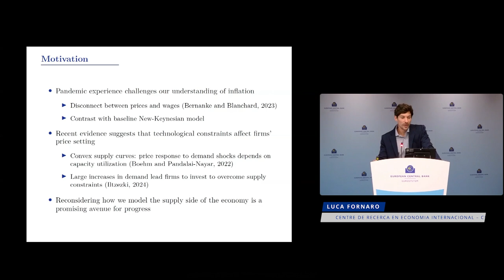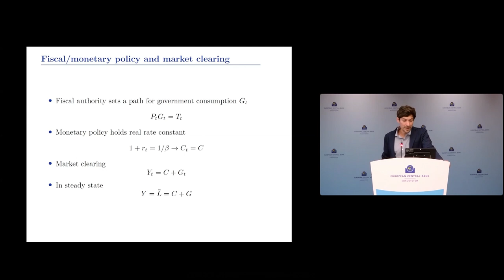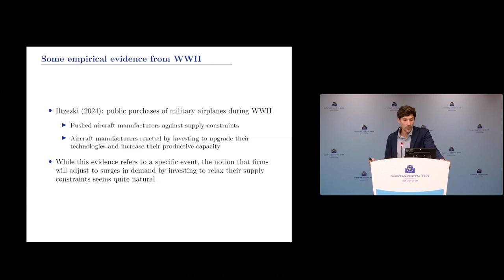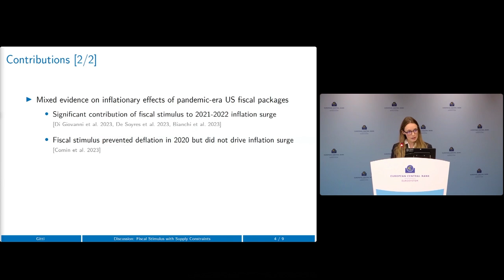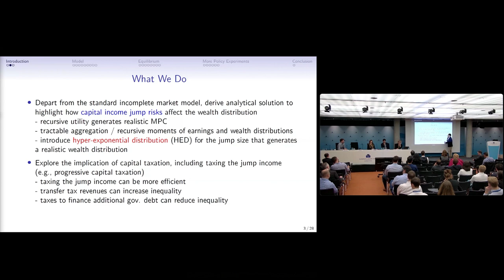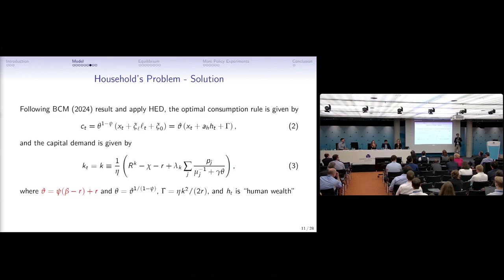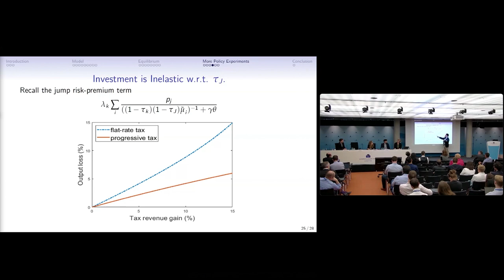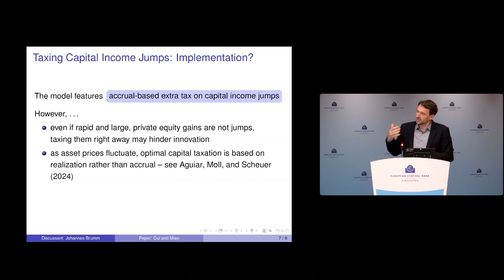Joint ECB-IMF-IMFER Conference 2024 - Global Challenges and Channels for Fiscal and Monetary Policy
Session 2 – Fiscal and monetary policy in volatile times

Session chair: Cornelia Holthausen, European Central Bank

Fiscal Stimulus with Supply Constraints
Luca Fornaro*, Centre de Recerca en Economia Internacional - CREI

Discussant: Giulia Gitti, European Central Bank

Taxing Sudden Capital Income Surges
Wei Cui*, University College London
Jianjun Miao, Boston University
Discussant: Johannes Brumm, Karlsruher Institut für Technologie